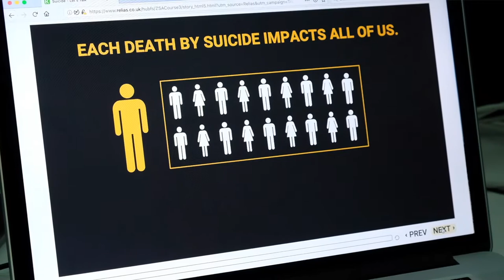Zero Suicide Alliance - Contract signing for government funding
Yesterday evening, Joe Rafferty, Chief Executive at Mersey Care and Co Founder of the Zero Suicide Alliance signed a contract for funding from the Government, supported by Jackie Doyle-Price (
Parliamentary Under-Secretary of State for Mental Health and Suicide Prevention)